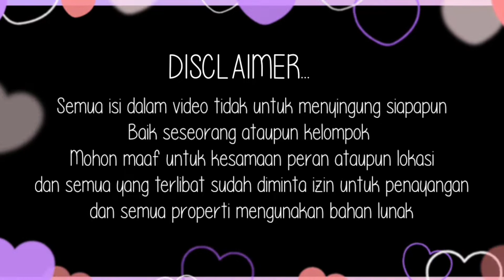ABIS PEREBOT - LAWAK URANG DIRI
Lantak Lantak,bkmano puli ceritonya maling pacak berasan maling.

ado² bae,langsung tonton guys

jangan lupa join di fanpage kami yah

facebookfanpage

snack video

Studio 703 merupakan Content Creator Asal desa meranjat Ogan ilir Sumsel